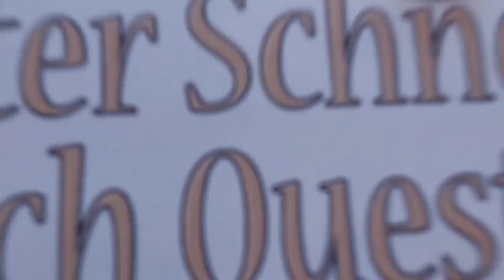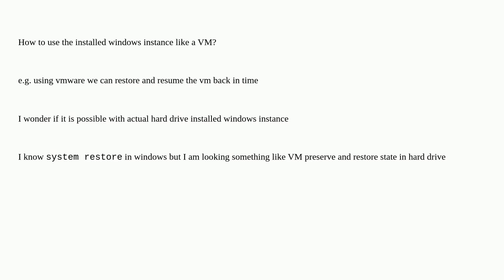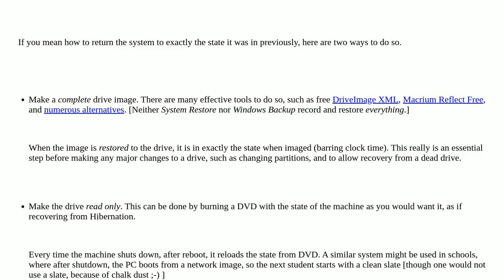System-Restore: How to use the installed windows instance like a VM?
A special thanks goes out to the community

  vmware-workstation virtual-machine vmware windows